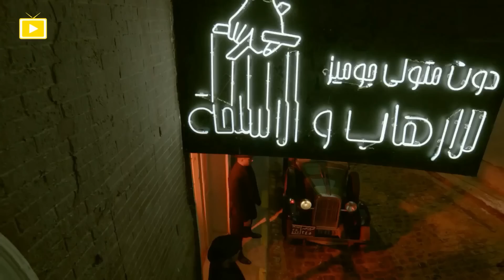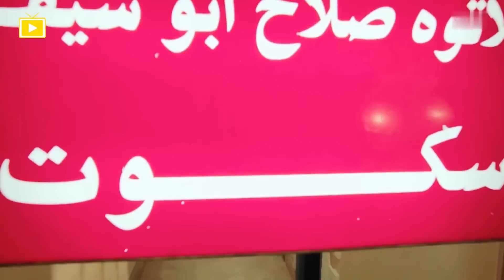حصرياً و لأول مرة 🆕🔥 | الفيلم الكوميدي 😂😂🤣 - نوم الخميس - بطولة - محمد هنيدي 😂😂🤣